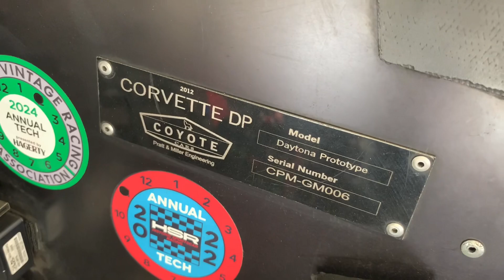Watkins Glen 2023 Hilliard U.S. Vintage Grand Prix SVRA Daytona Prototypes Riley and Corvette DP